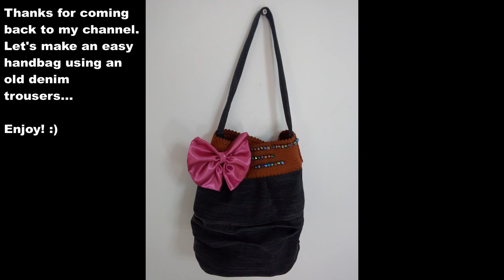Simple None stitch handbag/DIY recycled old denim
Supper easy steps to make a stylish handbag without stitching. A great way to recycle your old or unwanted denim.